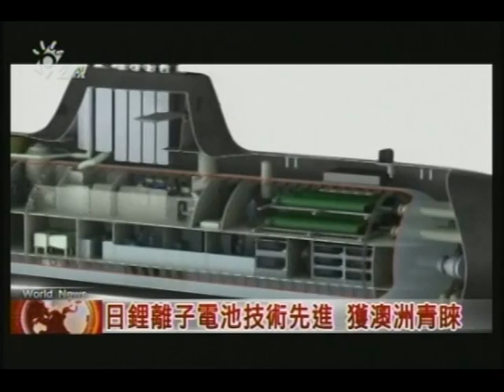2014/11/22 澳洲海軍更新潛艦計畫 日本蒼龍級受青睞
日本安倍晉三內閣，在今年4月調整所謂「武器輸出三原則」之後，第一筆大額的軍售案可能很快就要定案。外電報導指出，澳洲海軍的潛艦汰換計畫，相關官員對日本的鋰離子電池技術評價很高。一旦定案之後，將由三菱重工和川崎重工，共同協助澳洲建造新型潛艦。

這是日本海上自衛隊編號507的神龍號潛艦，上個月在神戶的三菱重工造船廠，舉行下水典禮後，準備展開海上測試的情形。它屬於最新型的蒼龍級，可以看到X形尾舵的設計，取代了以往的十字形。

這樣除了更方便收放拖曳式聲納與天線，在作戰中一旦尾舵部份損毀，也能保持相當的機動能力。

當然，最重要的，是蒼龍級原本要從編號505的瑞龍號開始，採用鋰離子電池作為水面下航行的主要動力。雖然因為預算問題計畫延後，但日本在這方面的技術領先，面對瑞典、法國和德國，也想要爭取澳洲海軍的標案，日本有更多的競爭優勢。

傳統的柴電動力潛艦，是在水面航行時利用柴油引擎，順便為蓄電池充電，以供水下航行之用。而使用鋰離子電池和以往的蓄電池相比，好處是蓄電量大、潛艦續航力久，也更加安全。

針對這項軍售案，澳洲政府並沒有公佈詳細的細節，不過澳方偏好日本蒼龍級潛艦的原因之一，是歐洲軍火商的產品，排水量都在2000噸上下，而蒼龍級超過4000噸。

按照各國軍事專家推估的規格，新潛艦水面與潛航的速度，分別是13節和20節。最深可以下潛到500公尺的深度，可以攜帶重型魚雷或是水下發射的魚叉飛彈，總數達到30發，透過三度空間的資料連結，攻擊水面水下和陸地上的目標。必要的時候，還可以搭載特戰人員從外海出發，滲透到敵後。

澳洲之所以積極汰換老舊的潛艦，主要是針對中國在西太平洋和南海的強勢，而美國也相當樂見澳洲選擇日本的潛艦技術，認為如此將使美日澳三國海軍，有更高的共通性，增強軍事同盟。記者徐家仁報導